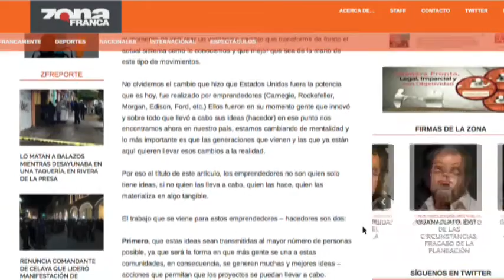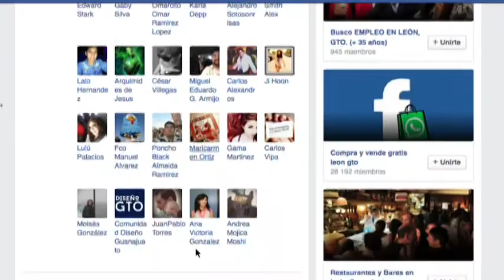De emprendedor a maker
José Navarro, especialista en emprendimiento e innovación toca el tema: De emprendedor a maker